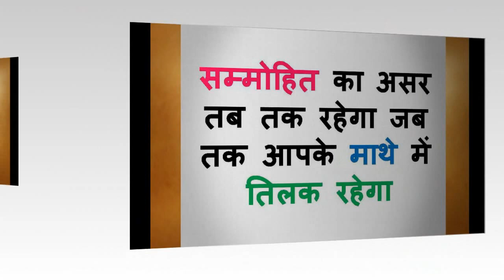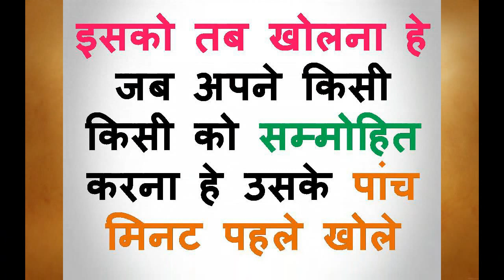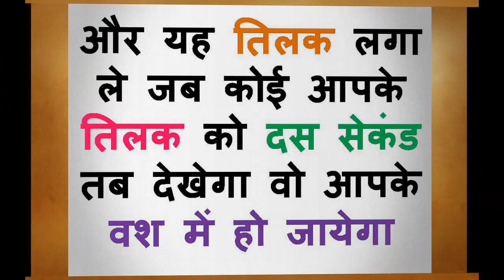वशीकरण तिलक ,पलभर देखने से हो जाता हे कोई भी वश में